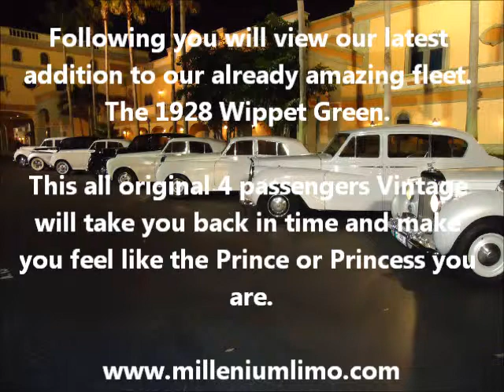1928 Wippet Vintage Rental in Miami Limousines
Experience a Five Star Treatment at a Fraction of the Cost, Millenium Limo

limousine service for weddings, limousine service boca raton, limousines service, a-1 limousine service, limousine airport service,

by millennium limo, Arnaldo Ricciulli